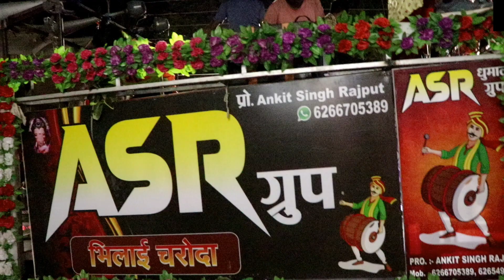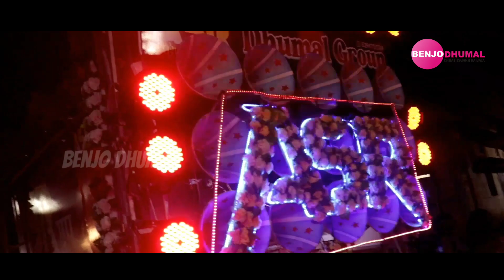Gaura Gauri Song - ASR Dhumal Bhilai | Wedding Program Bilaspur 2022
जहा भी जाये धूम मचाये ASR धुमाल ग्रुप

भिलाई का शानदार धुमाल ग्रुप